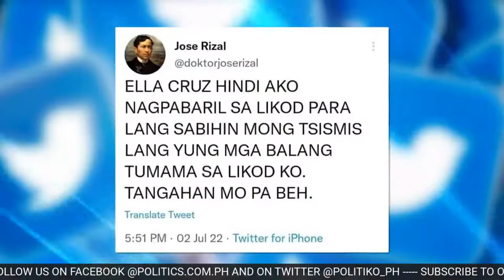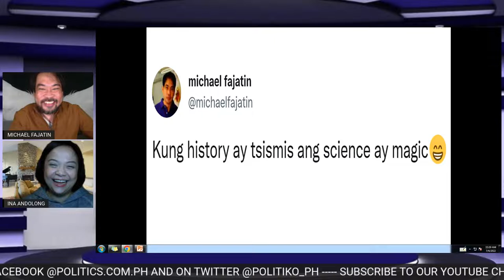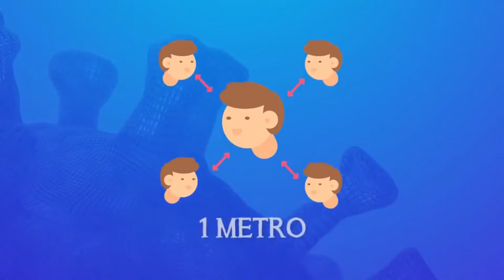POLITISKOOP with Historian John Ray Ramos | Chismis ba ang History?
Trending sa social media ngayon ang statement ng aktres na si Ella Cruz na “History is like Chismis,” marami ang di sang-ayon rito, may iba naman na pinagtatanggol ang aktres. Ang tanong, sabi-sabi lang ba ang kasaysayan? Live sa ating Programa Historian John Ray Ramos!

Samahan sina Ina Andolong at Michael Fajatin sa paghahatid ng maiinit na balita dito lang sa Politiko Live.